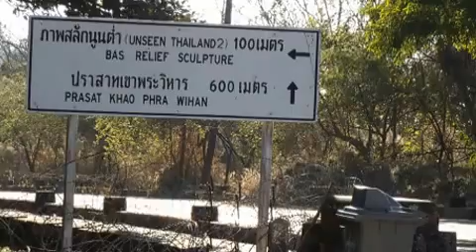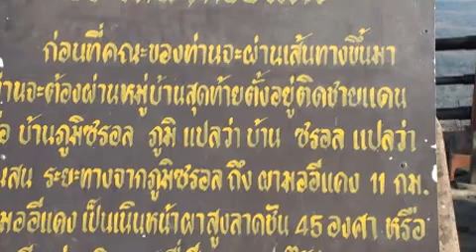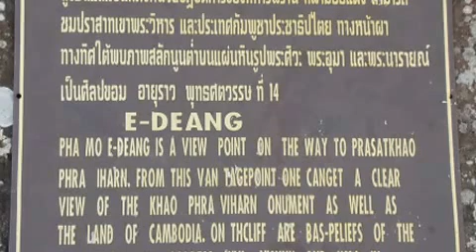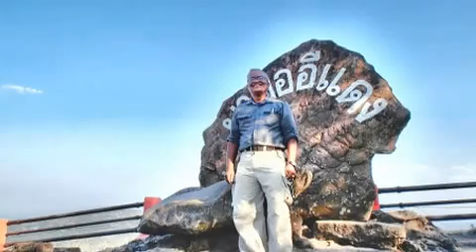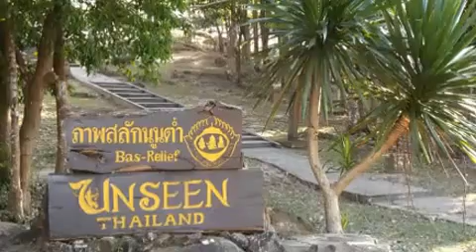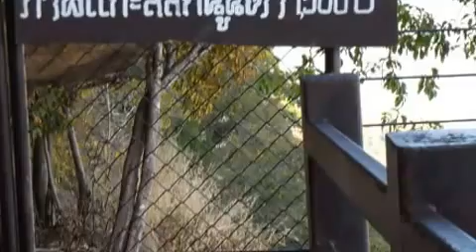2014:ผามออีแดง เขาพระวิหาร